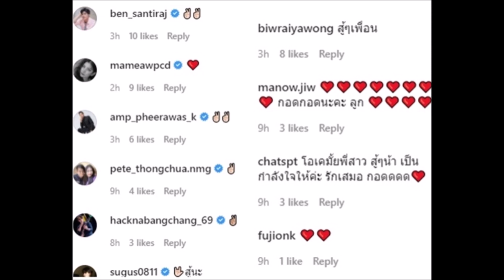ล่าสุด นางเอกชื่อดัง ยุติบทบาทแม่ พยายามแก้ปัญหา แต่ไม่ไหวจนกระทบ